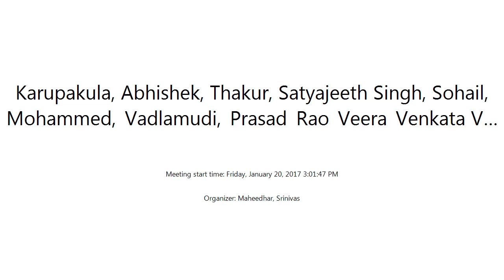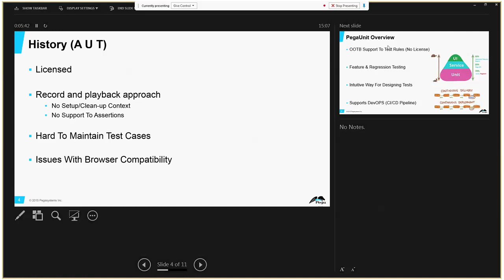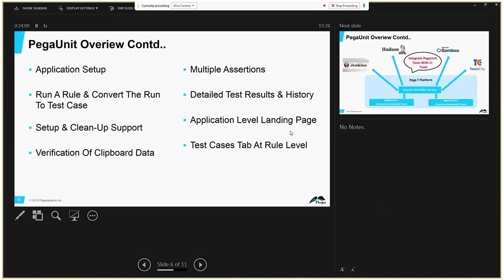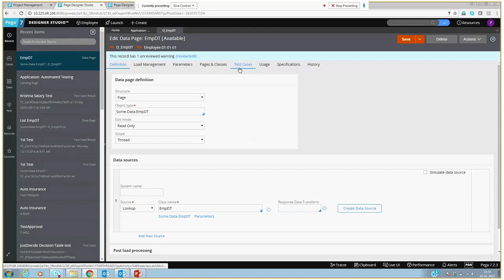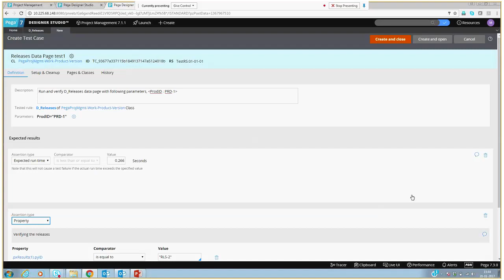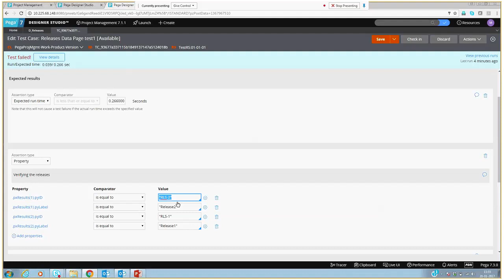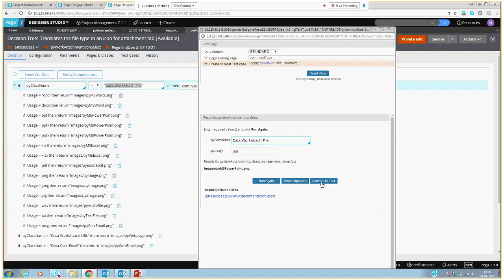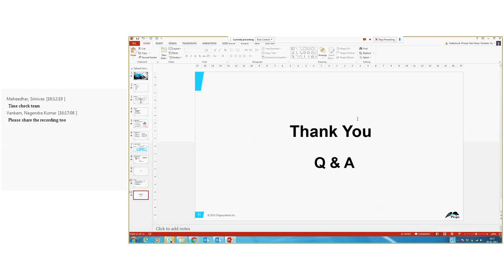Pega AUT Overview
Automated Testing

With Automated Unit Testing, you can simplify and increase the speed of unit testing certain aspects of your Process Commander applications. As a result, you can be more agile about determining when corrective action is necessary within your development process.

The benefits of Automated Unit Testing include:

Early and easy process testing
Individual and group test management to reduce overhead and speed up the testing process
Test case retention, because tests are directly associated with the rules themselves
For example, you might have an application with a number of work object types and the flows that process those work objects. Subsequent development work alters one of those flows. Those intended changes made to one flow might have unintended impacts on the application's other work object types and flows. In this situation, the ability to efficiently regression unit test for unexpected results and assess the extent of the impacts is valuable. With Automated Unit Testing, you can quickly discover and address such unanticipated effects.

Using Automated Unit Testing, developers can:

Create test cases for flows, decision tables, decision trees, activities, and Service SOAP rules
Run a rule's test case directly from the Test Cases tab of the rule form (Version 6)
Auto-generate test cases for decision rules
Run test cases manually, in groups as unit test suites from the Dashboard, or run from the Test Management Framework
Save results from the test case runs, and use the saved results to compare with past runs and to report on the effects of change
Instrument flows with flow markers, input fields, and property value differences to allow easier manual unit testing